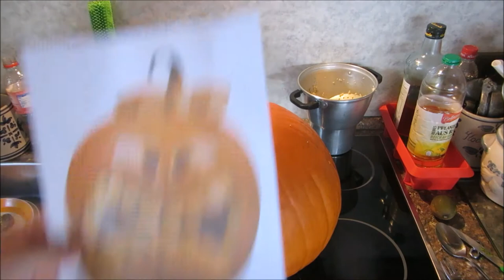Helloween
Zombies und Geister schleichen um die Häuser eine Hexe saust auf ihrem Besen an dir vorbei und überall hängen Spinnenweben.
Interpret Die Haftung auf Schaden­ersatz wegen Verletzungen von Gesundheit, Körper oder Leben und grob fahr­lässiger und/oder vorsätzlicher Verletzungen meiner Pflichten als YouTuber bleibt uneinge­schränkt.